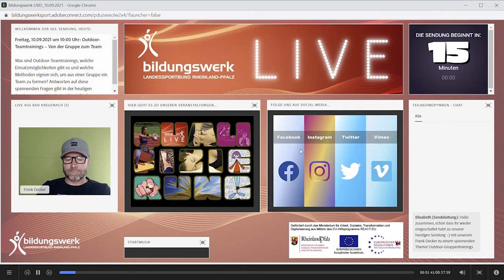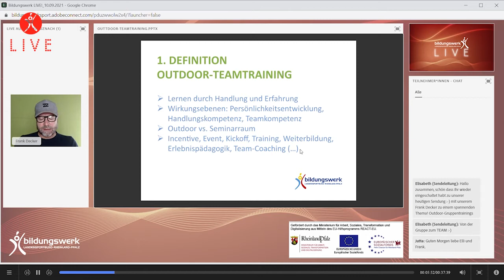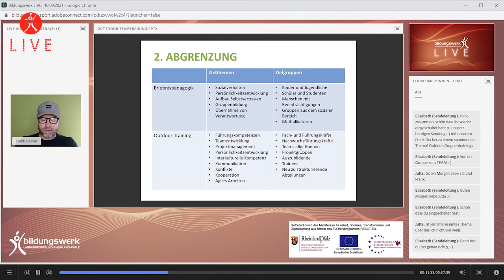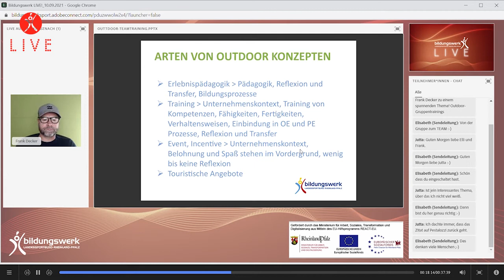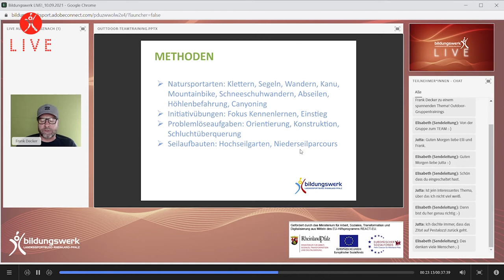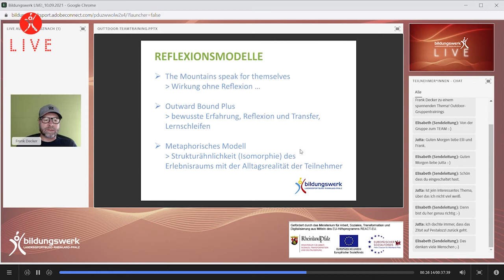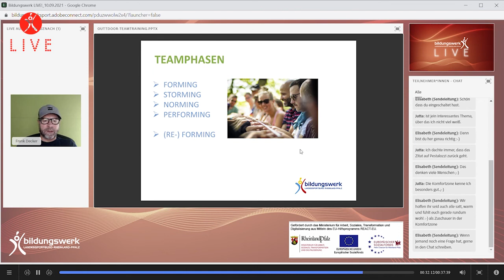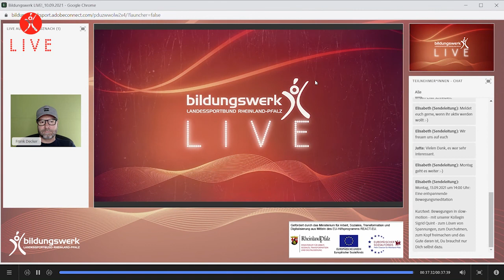Outdoor-Teamtrainings - Von der Gruppe zum Team, Sendung vom 10.09.2021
Was sind Outdoor-Teamtrainings, welche Einsatzmöglichkeiten gibt es und welche Methoden eignen sich, um aus einer Gruppe ein Team zu formen? Antworten auf diese spannenden Fragen gibt in der heutigen Sendung unser Mitarbeiter Frank Decker.